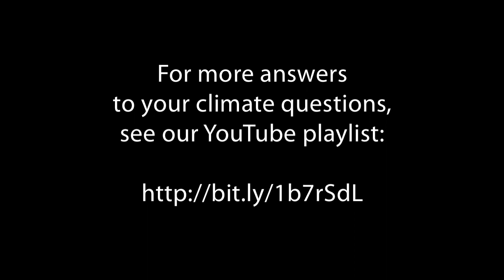NASA | Ask a Climate Scientist: CO2 and Temperature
Is there any merit to the studies that show that historical CO2 levels lag behind temperature, and not lead them?

Yes, there's merit to those studies, says Peter Hildebrand, Director of the Earth Science Division at NASA's Goddard Space Flight Center, responding to a question from Twitter

In the pre-industrial age, the CO2 response to temperature was that the temperature would go up and CO2 would go up. Or if the temperature went down, CO2 would go down. Because when the temperature rose, the whole biosphere revved up and emitted CO2. So we understand that process.

In the post-industrial age, the opposite is true. Increasing CO2 in the atmosphere is leading to increased temperature. So two different things happened, one pre-industrial, where temperature was driving the CO2, and post-industrial, where CO2 was driving temperature. Which means a completely different physical-biological process is going on.